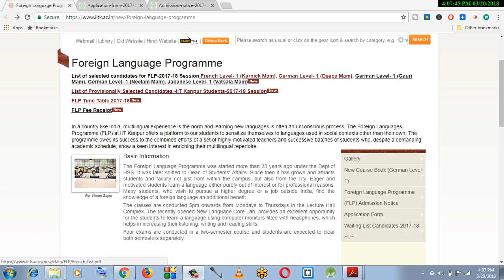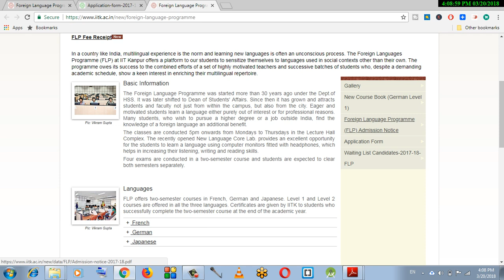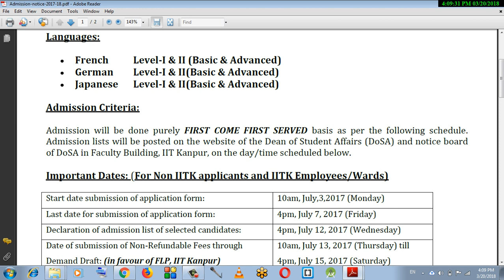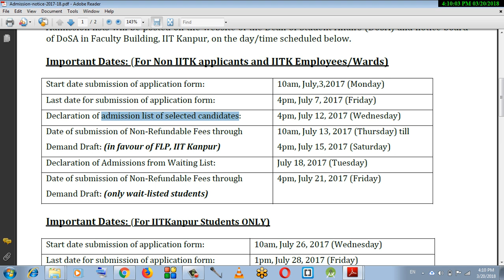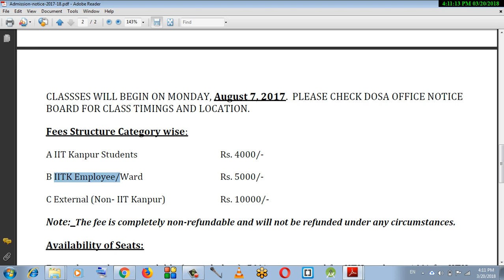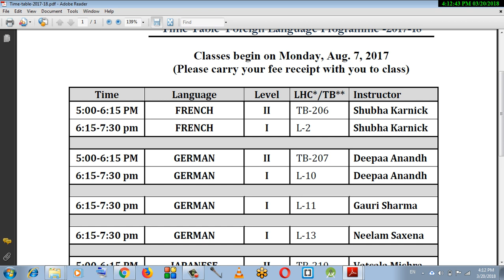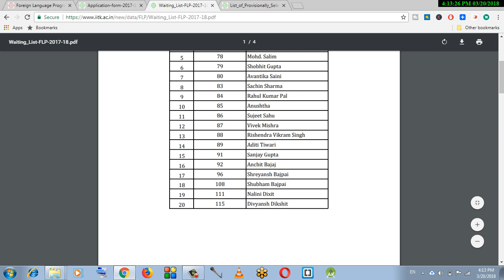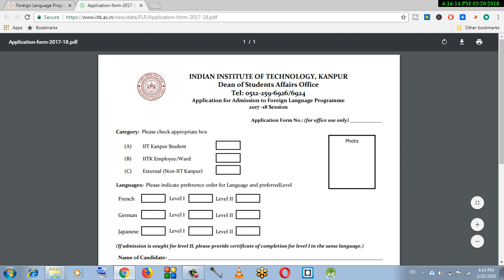foreign language courses in india||Foreign Language Programme IIT Kanpur||foreign language course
In this video  i will show how you can join foreign language course in India
Foreign Language Programme  IIT Kanpur.foreign language courses in india,foreign language course in delhi,foreign language course online,foreign language courses in iit,
Foreign Language Course kanpur,Foreign Language Course review,Foreign Language Course reviews,foreign language courses,foreign language courses india,